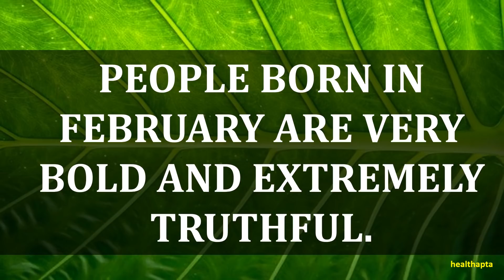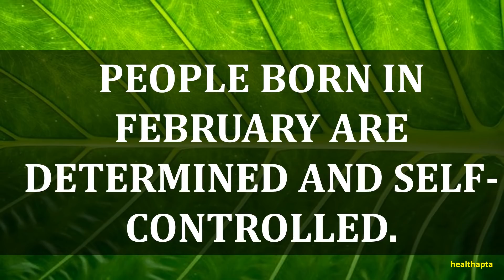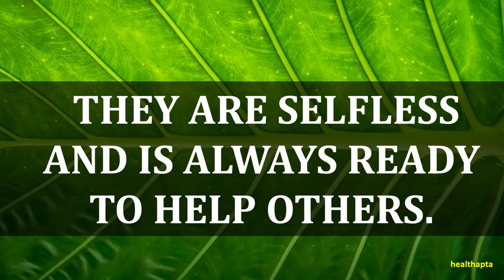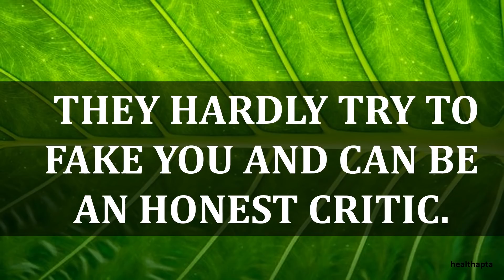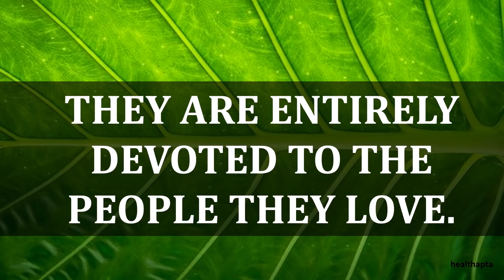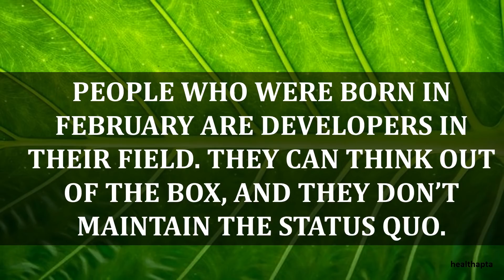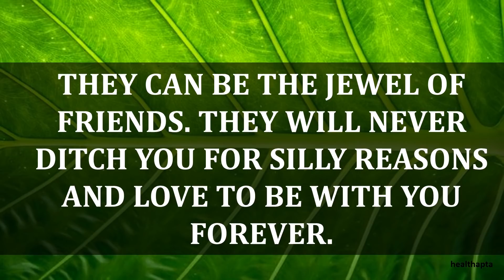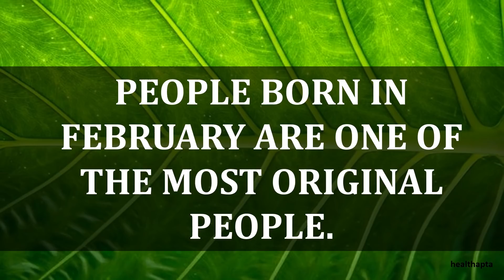INCREDIBLE TRAITS ABOUT THE PEOPLE BORN IN FEBRUARY